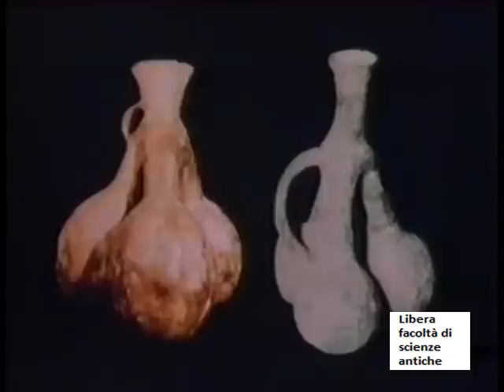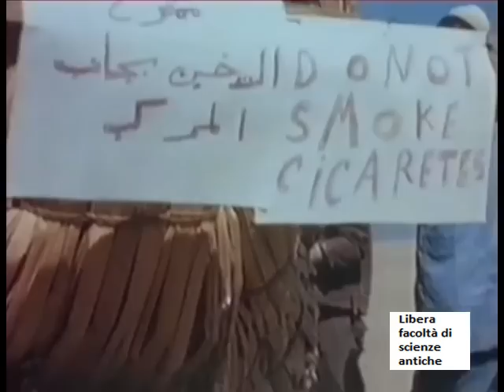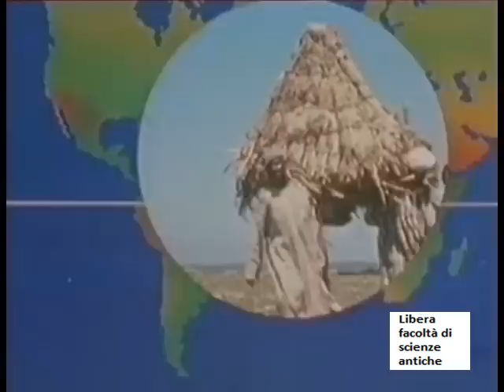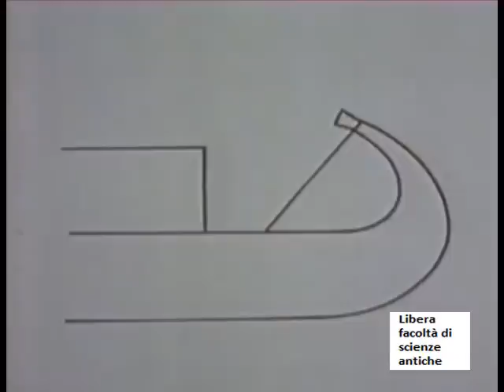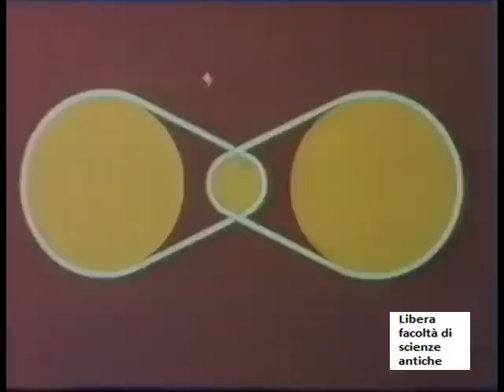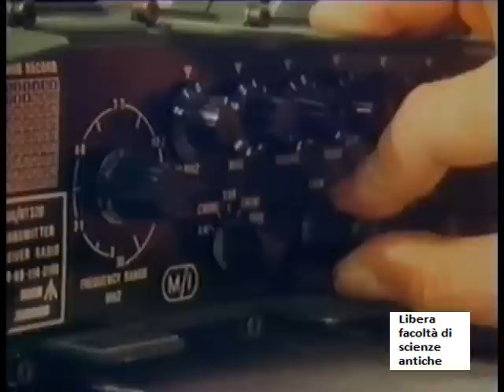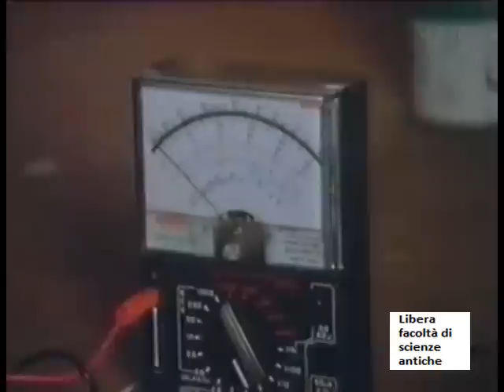Il navigatore Thor Heyerdahl: viaggi, ricerche e scoperte (prima parte)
Dopo avere esaminato la navigazione antica mediterranea ed orientale e l'opera dei navigatori Tasman e Cook, ecco il quarto filmato sui navigatori, protagonista Thor Heyerdahl, ma è solo la prima parte, cercate poi anche la seconda in questo canale (scheda "video").